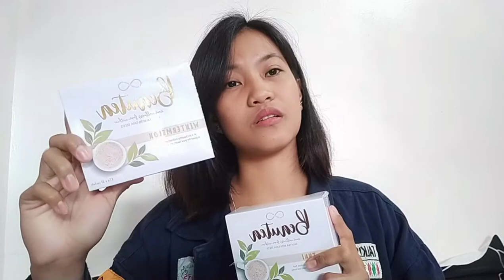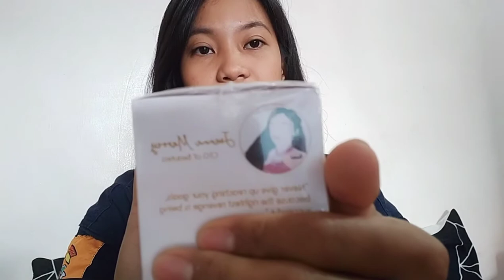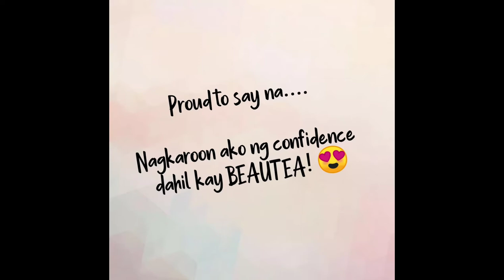PAANO AKO PUMAYAT SA MILKTEA? ANO BA ITONG MILKTEA NA NAKAKAPAYAT?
Hi guys!

First video ko palang po ito. Pasensyahan niyo na po hindi pa po ako magaling at pasantabi po sa boses ko😂

Search niyo lang po sa facebook si BEAUTEA madami po doon authorized distributor at kung gusto niyo po mag order sa shopee